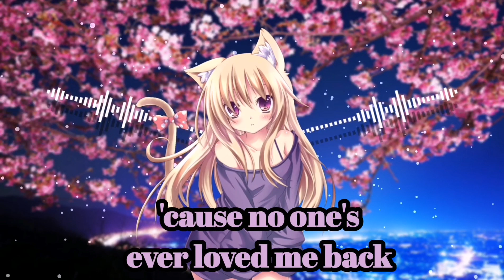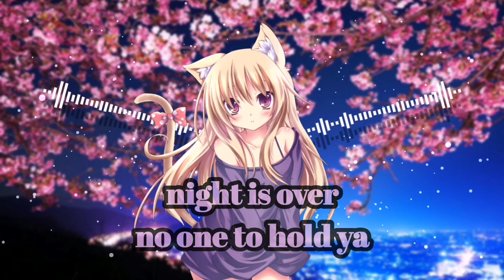Nightcore - You only love me (lyrics)